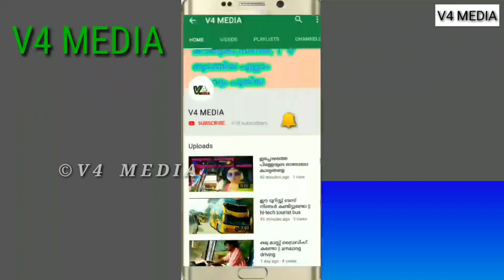Miniature model bus making video part 23 || handmade model bus making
Miniature model bus making video part 23

 handmade model bus making